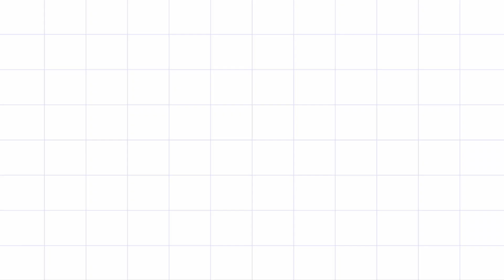Aani Matham Special//5×3// Village lifestyle Kollam pandaga muggulu Easy Rangoli//07